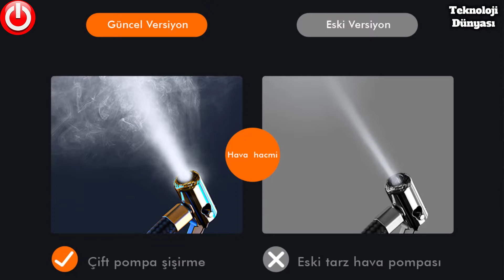Kablosuz Hava Pompası Mioji 10S PRO 6000 mAh LED Ekran Kompresör İncelemesi - Teknoloji Dünyası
Turknet Davet Kodu:
HQO16JD62UMV Kablosuz Mioji 10S PRO LED Ekranlı Taşınabilir Kompresör Hava Pompası İncelemesi - Teknoloji Dünyası

Youtube Kanal Düzenleme, İçerik Üretimi  ve İnternetten Para Kazanma Konulu